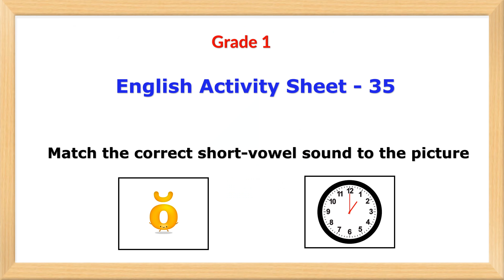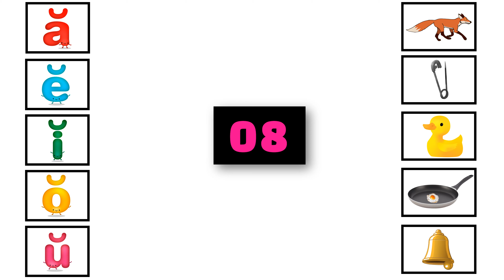Grade 1 English activity day 35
Match the correct short-vowel sound to the picture.